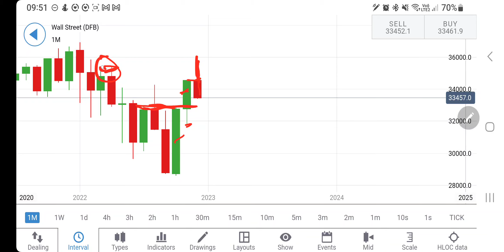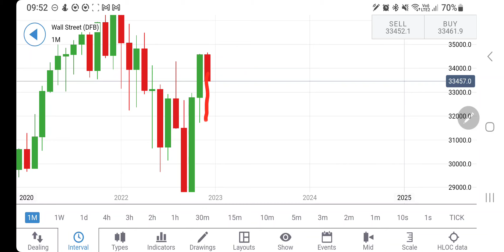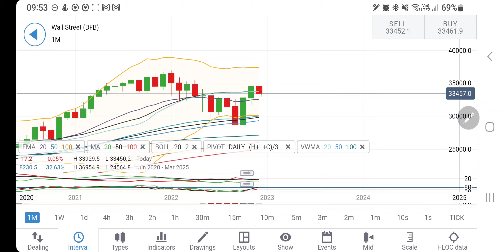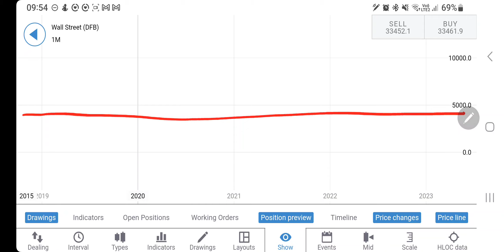Dow Jones- Crash To Begin or Rally Next Week- US30 LIVE Technical Analysis & Prediction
Join me in today's video to cover the weeklyanalysis and predictions of dowjones US30 12-16 December 2022